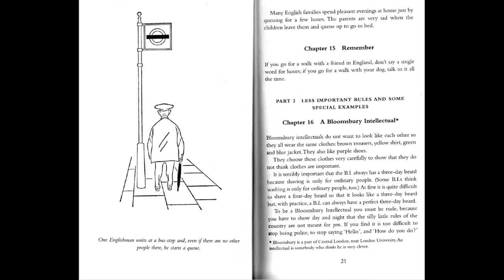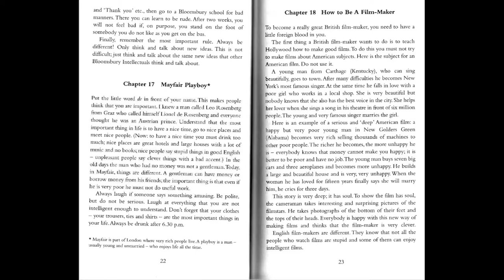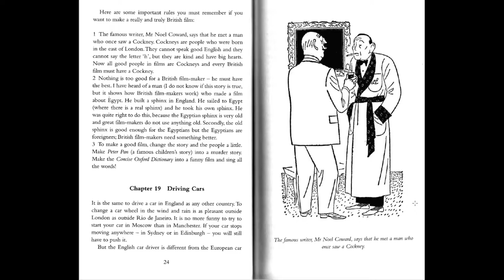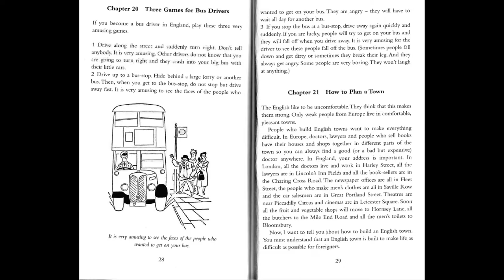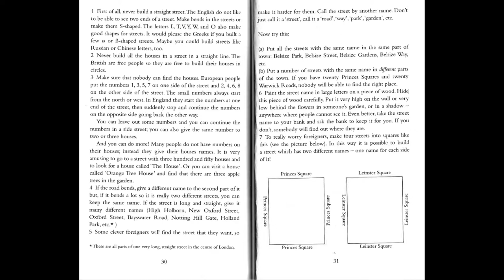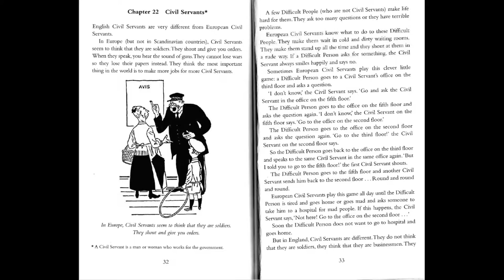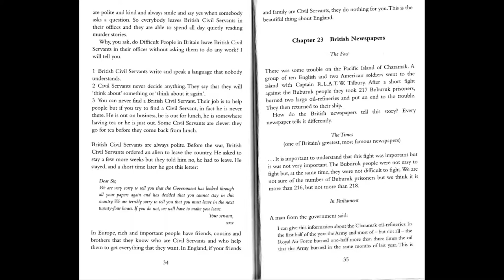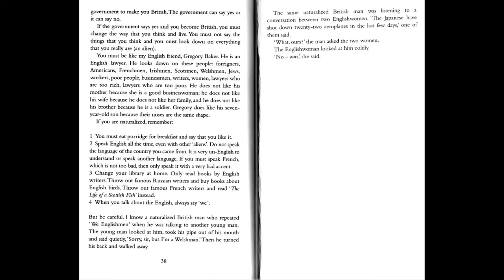Иностранец в Англии Часть 2 /HOW TO BE AN ALIEN PART II by George Mikes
Вторая часть юмористического рассказа о Великобритании. Автор - Джордж Микеш.
The second part of the humorous story by George Mikes about The UK.